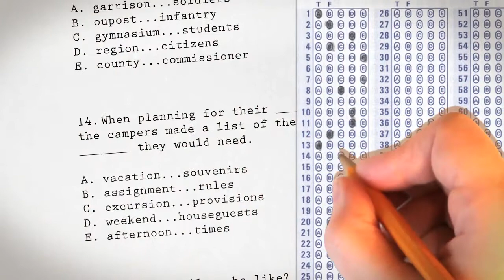alleyoop | Get Ready for College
You've heard that education equals opportunity, but where can you go for support in reaching your goals?

Alleyoop combines the best parts of a guidance counselor, a college prep service and an amazing tutor to help you get ready for success.